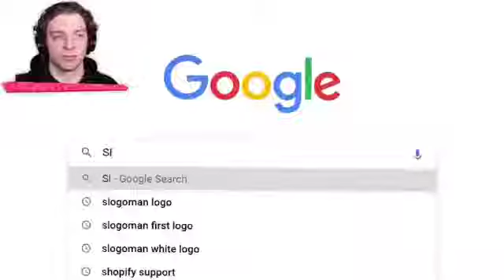Slogo Gets Roasted By Jelly